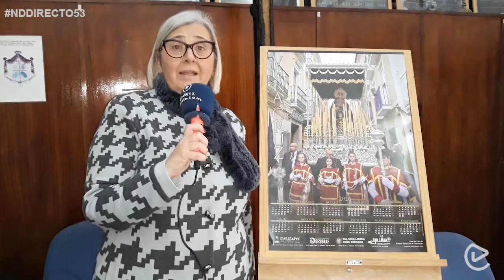La Vera Cruz lanza 300 ejemplares de su calendario Cofrade 2020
La Vera Cruz lanza 300 ejemplares de su calendario Cofrade 2020. La Noticia del Día 14/1/2020.